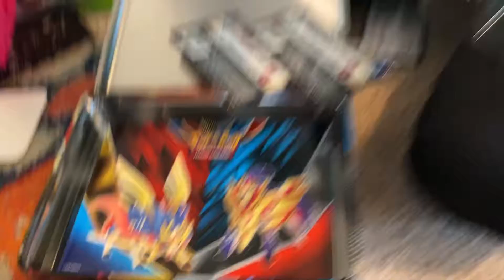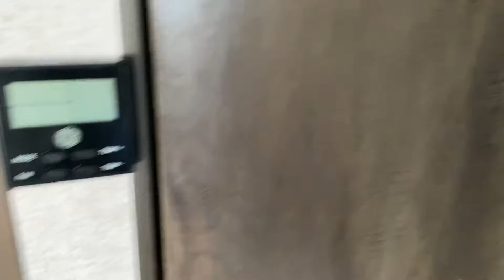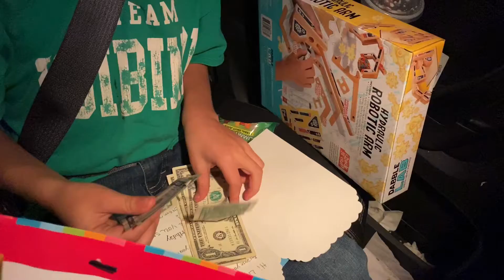We have a 9 year old!!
We have a 9 year old! Glad Liam didn’t mind looking at RVs on his birthday! We couldn’t help ourselves!